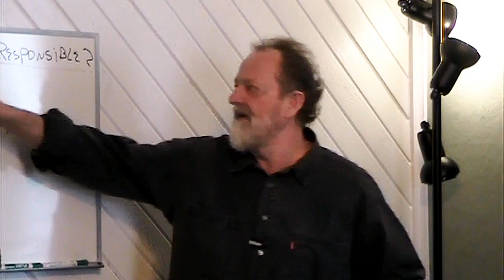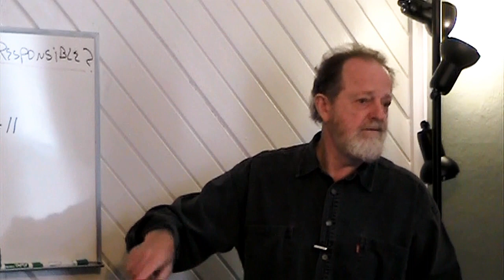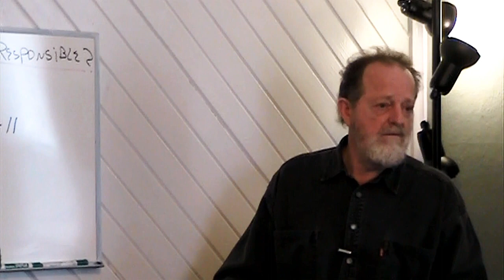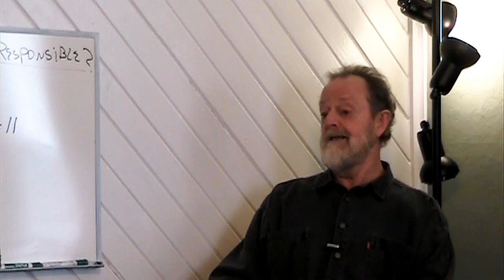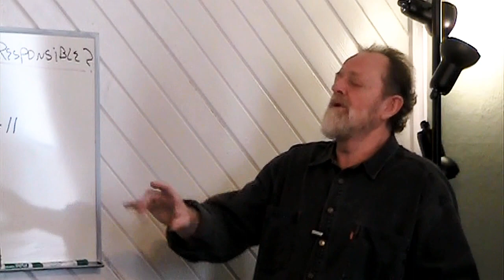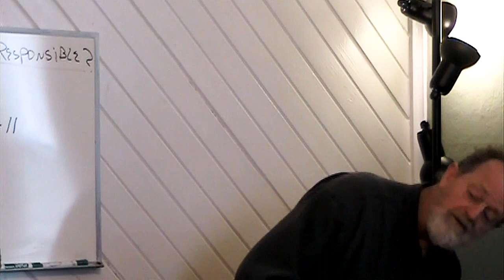The Berean Way Fellowship - Who's in Charge - Who's Responsible?